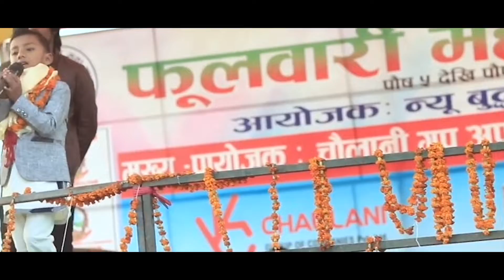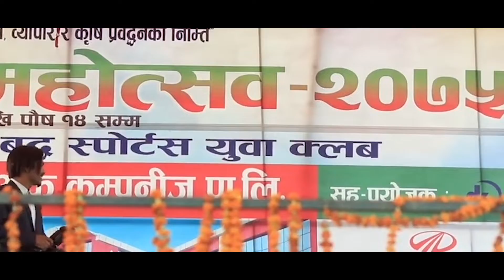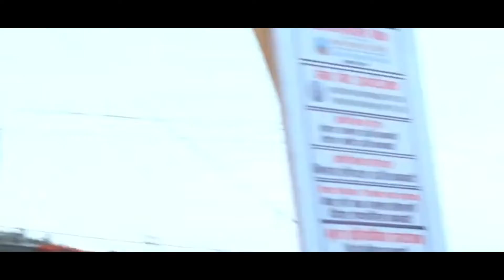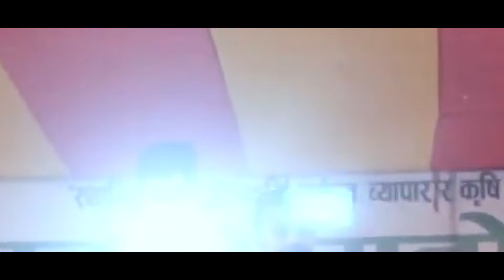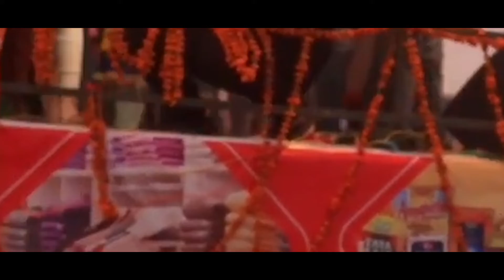चौरिको चाम्रो छुर्पी,सुदुर पश्चिम् मा दर्जनौ प्रहरिले भिड हटाउन सकेन टंक,अशोक,एआर,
टंक,अशोक,एआर, सुदुर पश्चिम् मा दर्जनौ प्रहरिले दर्सकभिड हटाउन सकेन,moonlight tv